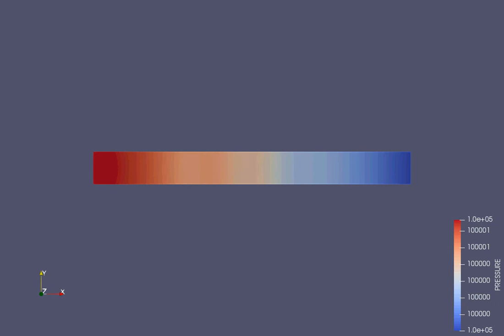Pressure Contour of Channel Flow Simulation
Simulated in Converge
Post processed in Paraview
Mesh size: 2e-4m